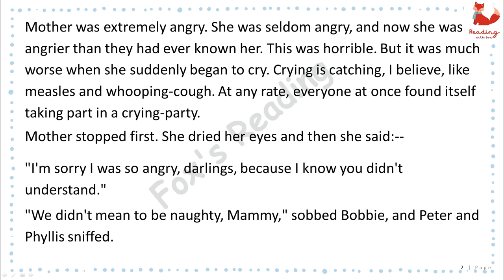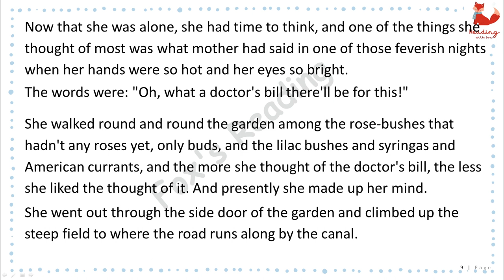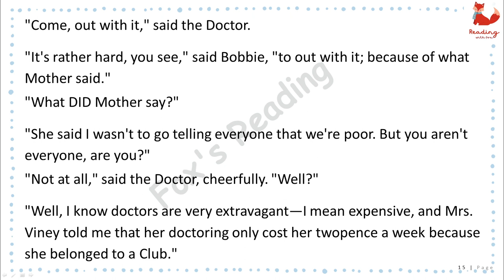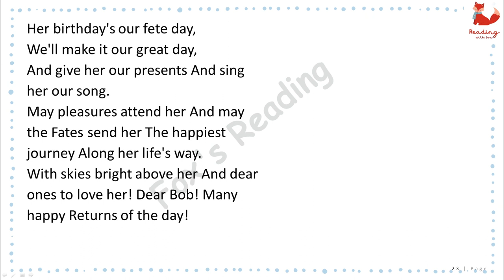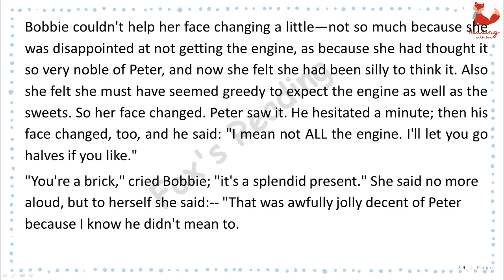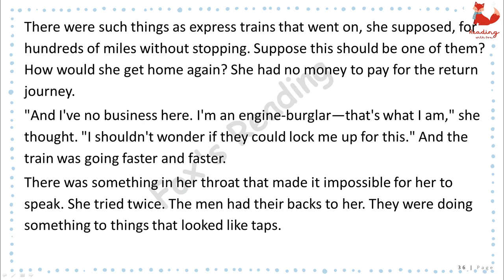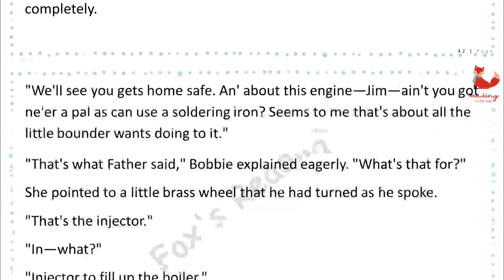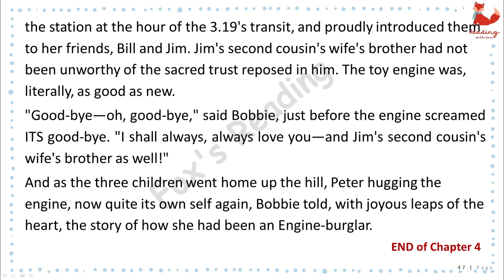Railway Children (Chapter 4) - The engine-burglar | 🔥 Listening english practice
Railway Children
Chapter 4. The engine-burglar.
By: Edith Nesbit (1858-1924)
Listening english practice! Enjoy this English story for learning English. You can improve your English pronunciation and listening skills with this English story with subtitles.